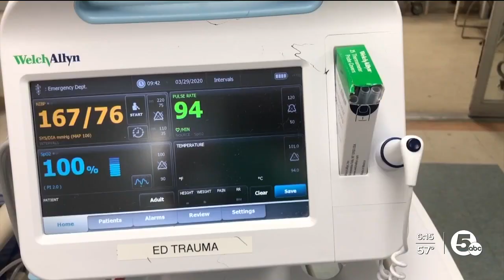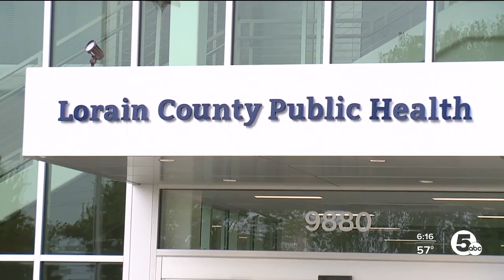How the mental health of healthcare workers is being addressed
Here in Northeast Ohio, there's a push to encourage both those in the industry and those preparing to enter the industry to focus on self-care.